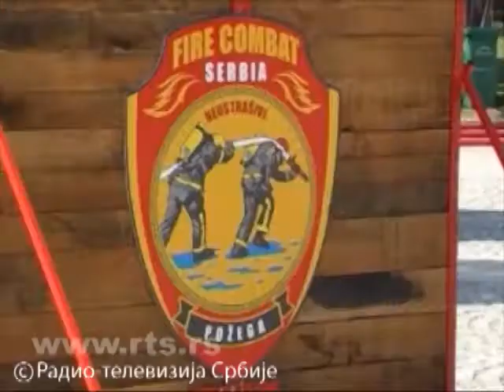1. Firecombat in Serbia (June 2014)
Video from RTS.RS about first competition Firecombat in Serbia.